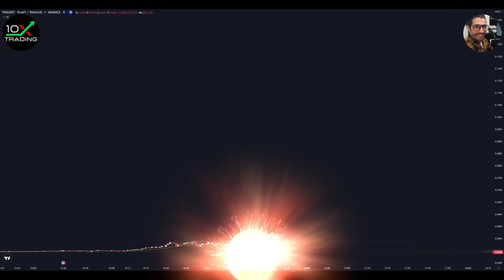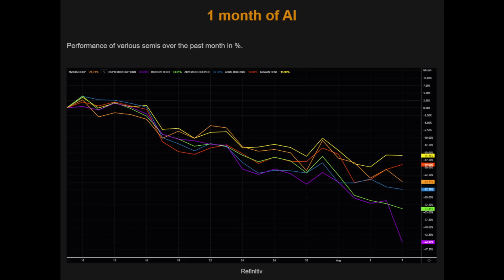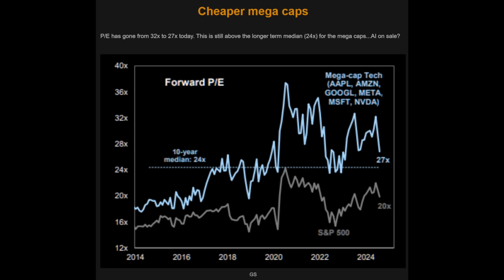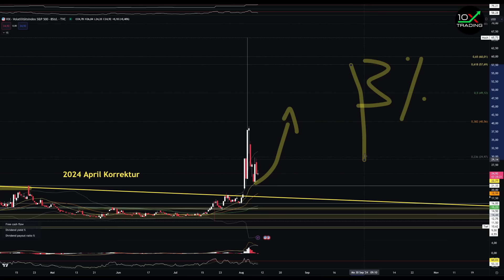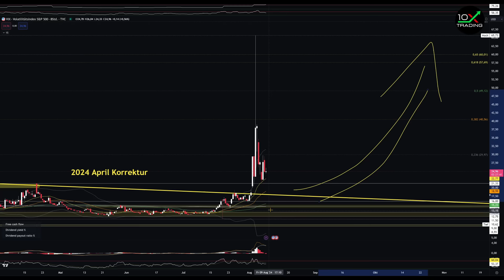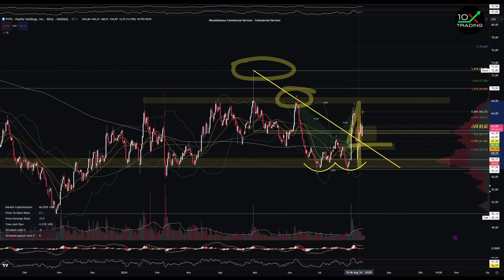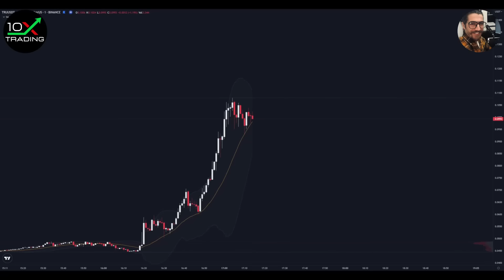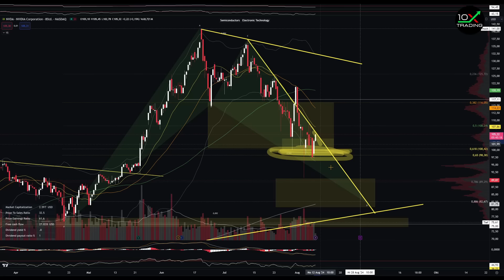AKTIEN - "EXTREME RALLY…"🎢📉- BITCOIN - Paypal Tesla Nvidia - S&P500 Nasdaq DAX - Rezession Crash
AKTIEN - INTEL - AIRBNB - MONSTER ENERGY

👉🏻📖Trading/Mindset Bestseller
"Trading in the Zone" von Mark Douglas (deutsche Version!):

👉🏻🎙️Mein Mikrofon:

0x38C53700A0a4c5a90667de1Dd16EE1BEf3Be24Ad

👉🏻Quellenangaben:
- SentimenTrader (Grafiken)
- TheMarketEar/ZeroHedge (Grafiken)